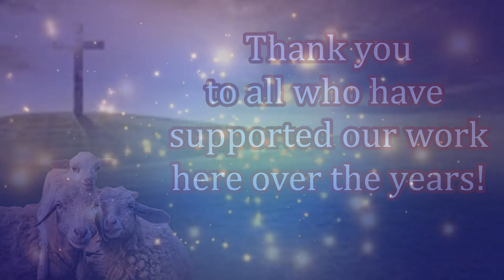New Believers Receiving Their First Bible After Preaching!